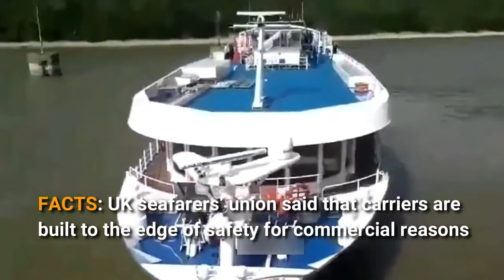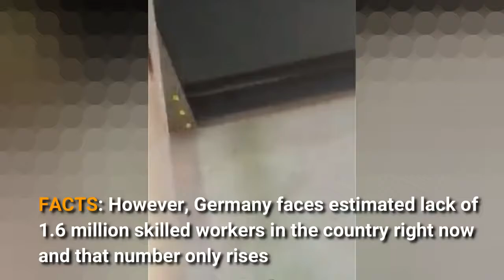TOTAL FAILS AT WORK